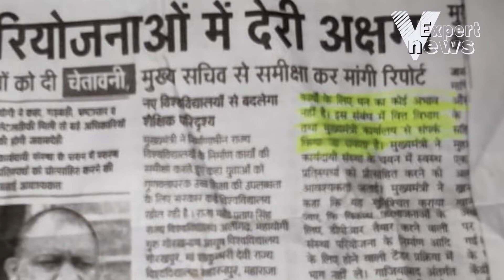Fatehpur बीजेपी के झूंठे विकास की जनता ने पोल खोल दी ,सुनिए जनता का दर्द ,अधिकारी खामोश || फतेहपुर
Aanu news outbreaks the conventional news reading and brings to you the real face of every information at one click!